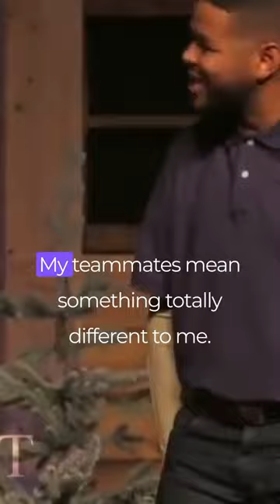Inky on why Eric berry wore 29! 🥺💯💔 -motivational speech